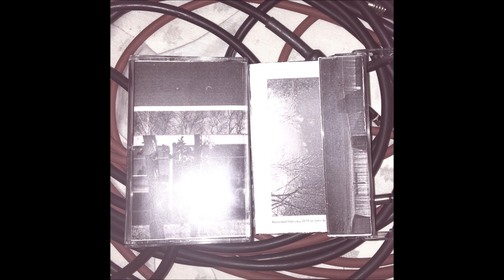“Sounds from Pale Prairies” noise album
Bois des Esprits
For the quiet places covered in snow

Feb 5 0:00
Feb 8 I 7:55
Feb 8 II 17:00
Feb 9 I 19:23
Feb 9 II 24:53